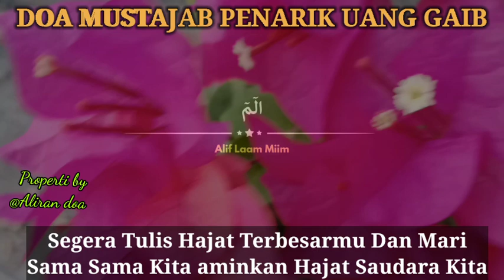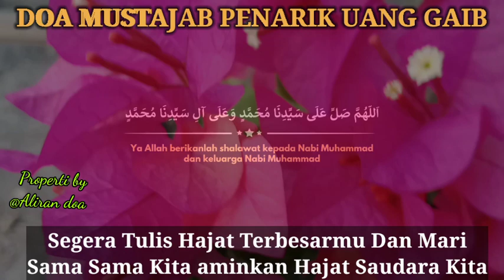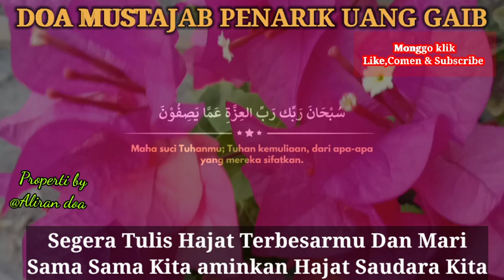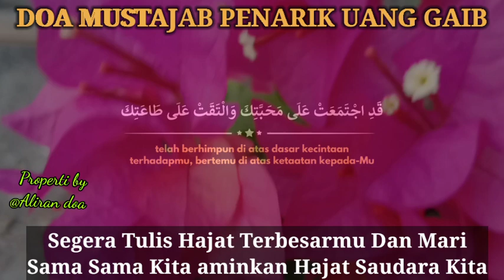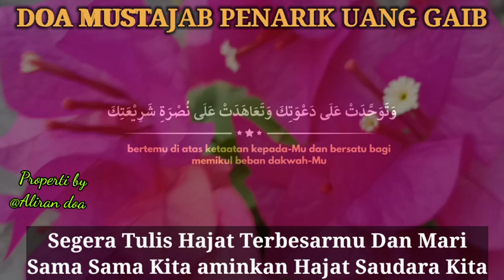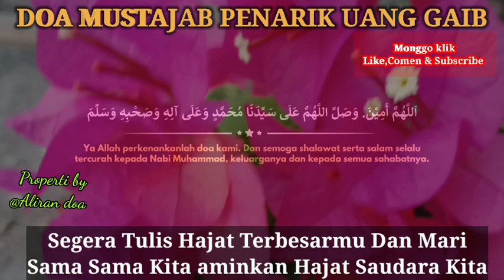Dzikir Kaya Sulaiman Penarik Rezeki langsung kaya uang diantar ke rumah oleh malaikat langsung dari